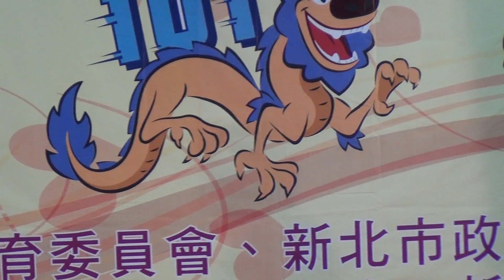101年新北市樂活健美社會組70KG級16自選動作